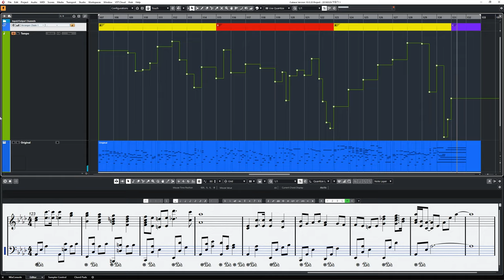Last Lullaby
Lullaby,
Johannes Brahms,
Wolfgang Amadeus Mozart,
Franz Peter Schubert,
Sleep,
Piano

자장가